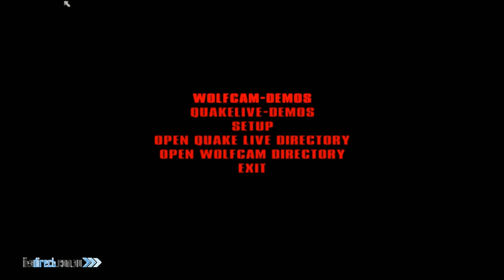TDM Review - 102. Latrommi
Hey guys, just watched the video back. I am aware my voice cuts out from video time
22:46 - 37:00

I will write what i say in those pauses a bit later in this space. Sorry about that I don't know what happened, maybe my mic is screwed up

22:46 pause - It was a very strange decision for me to see Pavel take the red over Latrommi. Since if Latrommi was playing the 'stacked player or even the secondary stacked player' he should have taken the red. I also think it's a mistake for latrommi to leave the red room in this situation, since that there is still plenty of time before the next powerups.

24:41 pause - I retouch on how I think it was a terrible mistake for Latrommi not to take the red + leave the red room. This has now led to them losing both powerups.

26:37 pause - I think it was great that latrommi hit the initial grenade on his opponent who only had an MG. However, I would have liked to see him switch out to MG rather then sticking with the grenades and eventually grenading himself and now being out of grenades.

27:44 pause - I talk about how latrommi is now playing a lot more aggressive and care free since they are winning by a lot. However, I also mention how bad gienon's rockets were and how any average player would have made that kill by shooting floor rockets rather then trying to hit some spectacular direct rocket (only being honest)

28:55 pause/rewind - I thought i saw the enemy who railed him from the left come up the launch pad which he didn't. It was unfortunate for latrommi to pick the launch pad position over the above-red position. Both positions are nice, just personal preference

29:59 pause - I comment on how latrommi has now slowed his game down. Which is really nice to see him finally do. By slow down, i mean that he is taking more "me-time" rather then "team-time" and trying to machine gun into the red room. This is nice to mix up in your game, and I think this was a nice choice by Latrommi to incorporate at this time of the game

31:09 pause - I quickly just mention about cycling out of the red room via the mega health, rather then committing a fight in the red room and probably dying. I also go on to mention that Latrommi should have moved straight to that yellow rather then walking past and realising it was up. Since he was the last person to take it he should have known when it was coming up and just stood on it. Just a small detail, but is good to know that you're not just timing but you can also feel the game and the items (which in this particular case he doesn't show)

32:10 rewind/pause - I talk about how the 360 movement he made running over the lower shards wasn't just about show or habbit. It's actually a good thing to incorporate in your movement so you can look behind you while you're moving forward. I believe that Latrommi was maybe thinking the mega could be up any second, and incorporated the 360 to see if it would visibly be there or if he should just move forward into the next room. It's a really nice thing to incorporate in your game

33:08 pause - I discuss latrommi's option to kill the guy with the weapon first of all. You should always go for the enemy with the weapons even in the case of powerups because they are most likely to camp you or get in a better position to kill you if you give them time/space

34:39 - I talk about Latrommi's decision not to fight the battle suit. Although it's typically believed that battle suit should fight quad, this is not always the case if you're understacked or undergunned. His option not to drop into the red room and try to kill the suit with rockets eventuated in him finding 2 free kills around the corner. It's always a good option to look around for the enemy powerups team mates if you feel like you can't win a powerup engagement

35:30 pause - basically re-iterating my point and he picked up 2 more kills